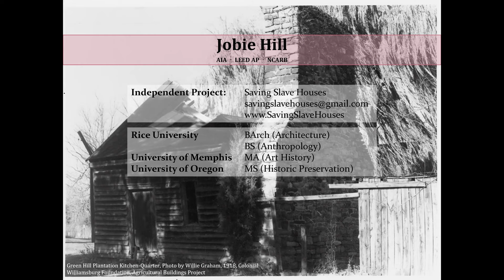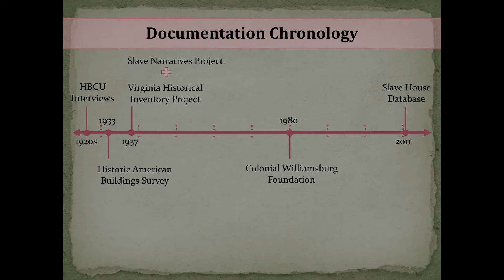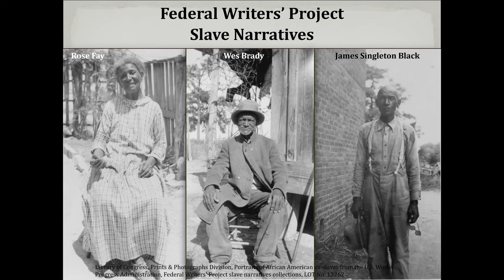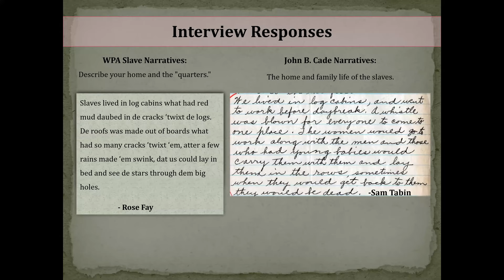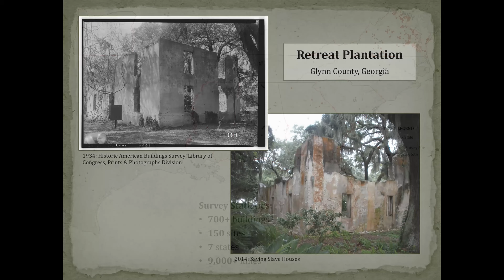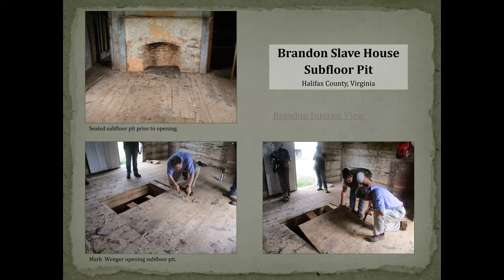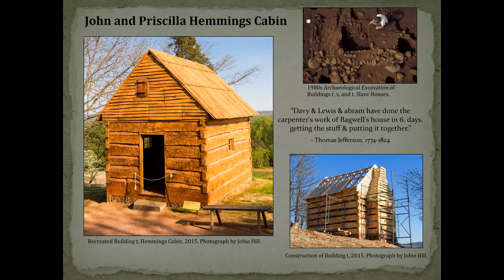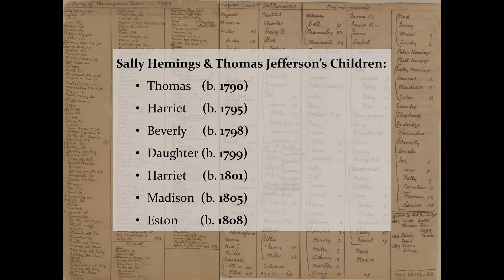“When Walls Talk: Hidden and Forgotten Stories of Enslaved People”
Virtual Lunch Talk by Jobie Hill

A slave house is like every other American home – a sacred place. It is also an irreplaceable piece of history that simultaneously embodies suffering, yet  perseverance and strong family bonds. Interpretation of slave house architecture, in combination with details from the historical record and stories from actual inhabitants, offers an authentic portrayal of slavery in our nation’s history that has the potential to further collective growth toward cultural self-actualization and allow us to build on a momentum for change to the benefit of all. It honors the undeniable and immeasurable contributions of enslaved people to our country’s success and gives disenfranchised people a voice.

Jobie Hill is a licensed Preservation Architect and Slave House Expert engaged in interdisciplinary research examining the dwellings of American slavery, the influence these dwellings had on the lives of their inhabitants, and is committed to the preservation and education of the history of enslaved people.